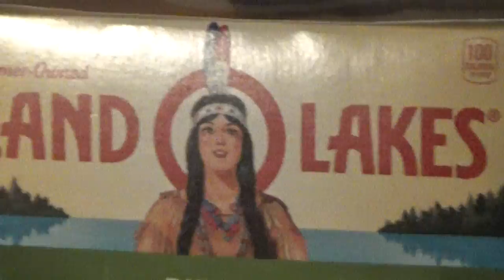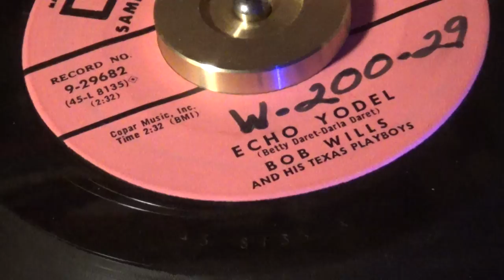ECHO YODEL / Darla Daret *( Special PROMO Only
Here is a great sing from the great Darla Daret, along with Bob Wills
 & the Texas Playboys... She sure could Yodel !  Hope you enjoy this Super
  Rare treat today, on the Decca PROMO... and as always,